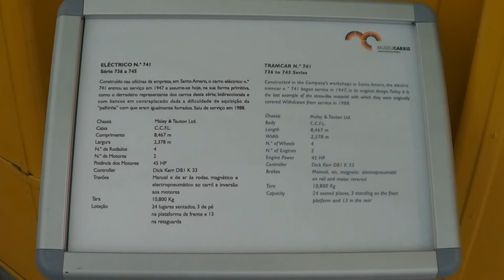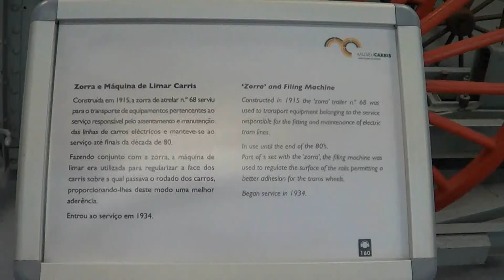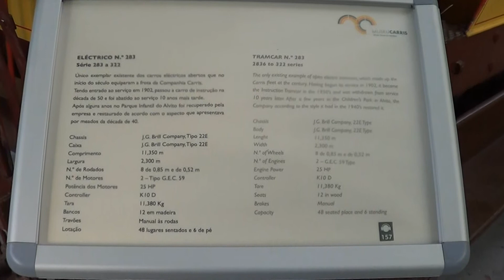Carris Museum part 1